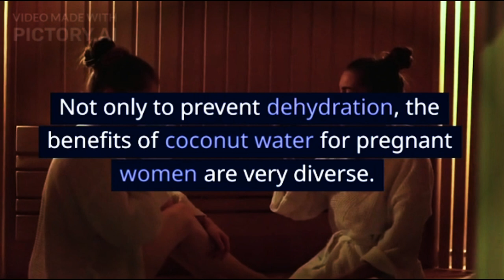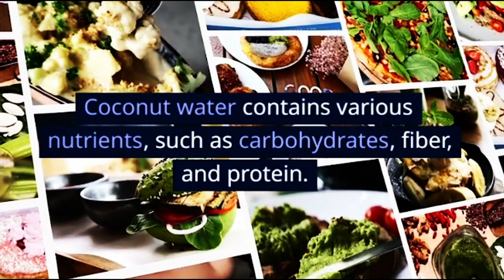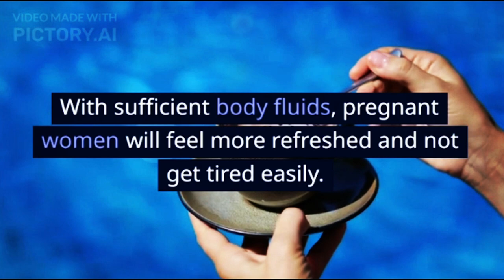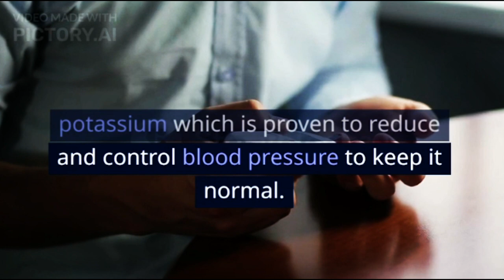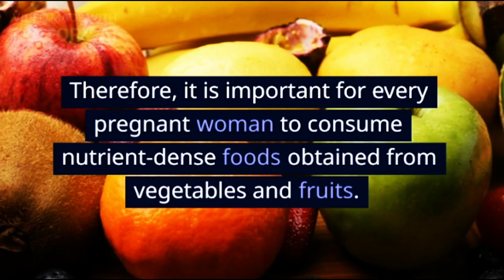5 Benefits of Coconut Water for Pregnant Women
Not only to prevent dehydration, the benefits of coconut water for pregnant women are very diverse. In addition, coconut water is also known to be good for the health of the fetus. If you want to know what are the benefits of coconut water when consumed during pregnancy, see the answers in the following article.

XHIT Daily.
Tone It Up.
POPSUGAR Fitness.
DOYOUYOGA.com.